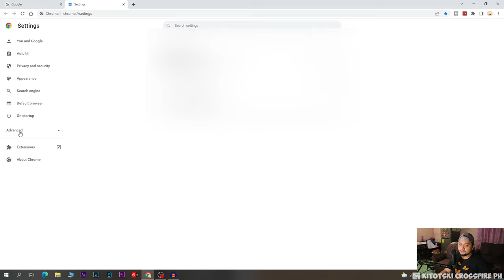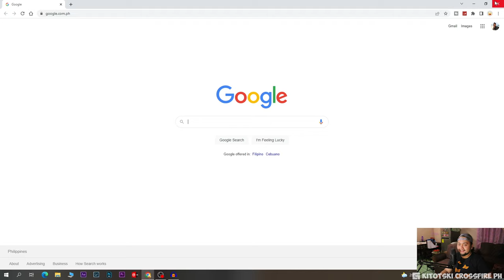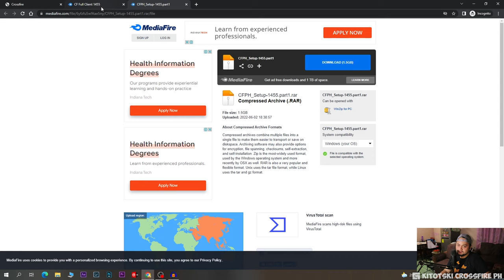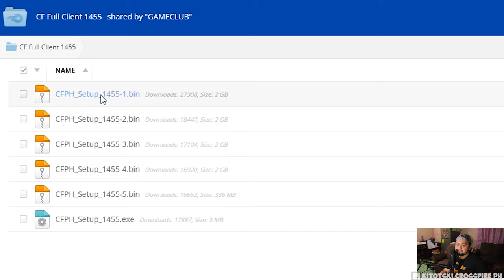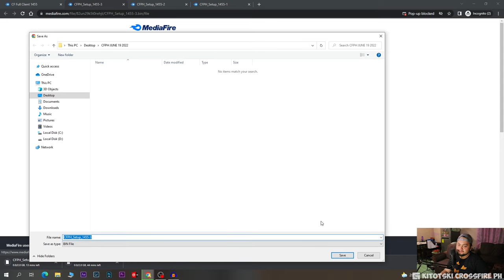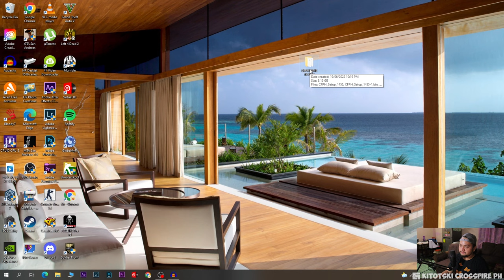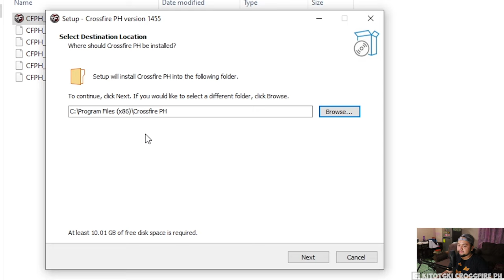CFPH 2022 🇵🇭 | Installation tutorial mas mabilis pwede PC or Laptop [100% works!!]